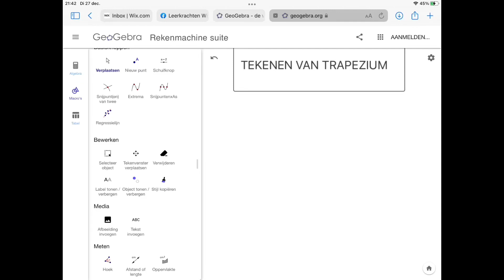2803 Tekenen van trapezium met Geogebra